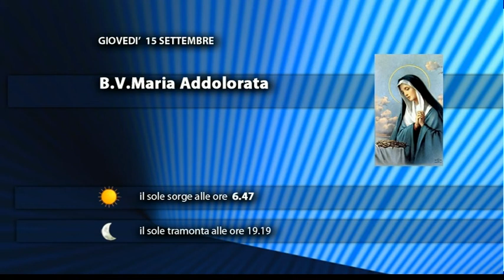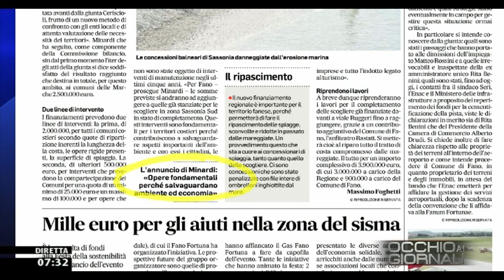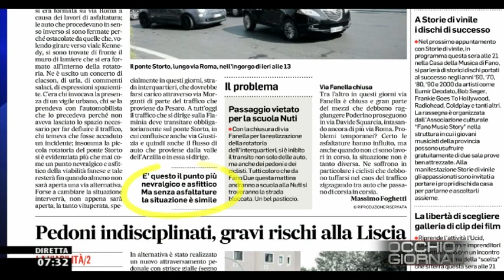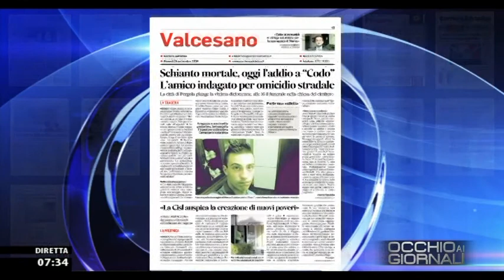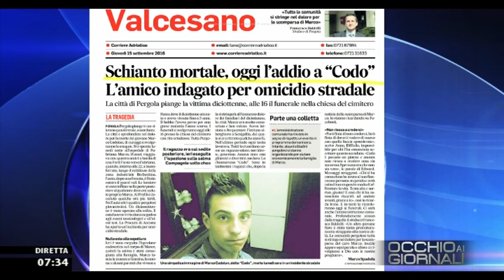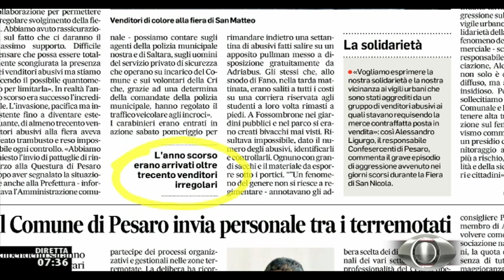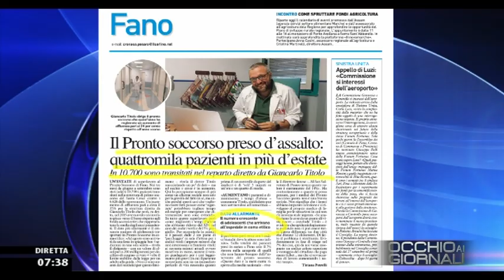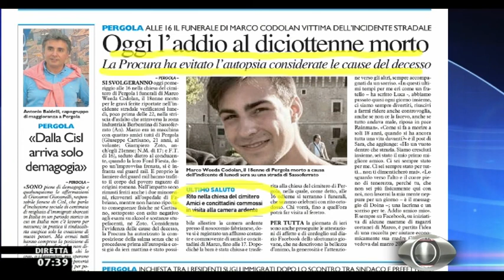Occhio ai GIORNALI 15/09/2016